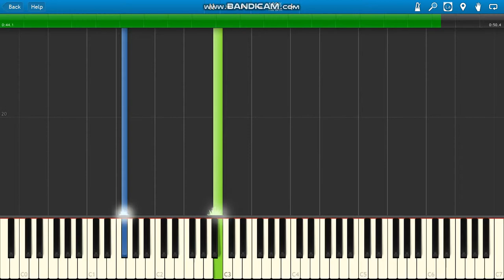Paul Hertzog Preparation (Bloodsport)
Paul Hertzog Bloodsport Preparation Soundtrack (1988) piano.